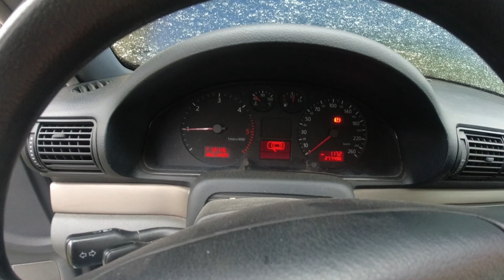Wymiana pompy vacum podciśnienia paliwa tandemowej 1,9 tdi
Dzisiaj ogólnie znany temat jak wymienić czy też naprawić pompę vacum w Audi a4 i Passat B5FL na pompowtryskach. Jeśli masz słabe hamulce, auto nie jedzie, ma turbo dziurę lub ciężko odpala po dłuższym postoju, czy tak jak u mnie po prostu paliwo cieknie to też będziesz musiał to zrobić. Film dosyć długi więc przewijajcie wyłapujcie to co wam potrzebne. Jeśli się przydało nie zapomnij dać łapki i suba. Dla chętnych jest możliwość postawienia mi kawy;)